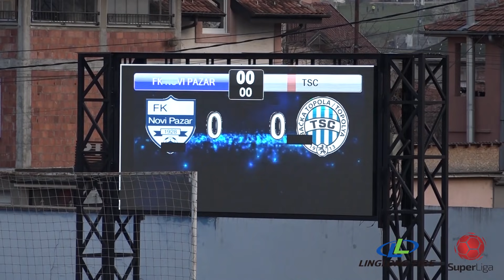Linglong Tire Super liga 2020/21 - 30.Kolo: NOVI PAZAR – TSC 2:1 (1:0)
Linglong Tire Super liga Srbije - 30.Kolo: NOVI PAZAR – TSC 2:1 (1:0)
Strelci: Bojica Nikčević '7, Dušan Stoiljković 73' - Slavko Damjanović 78'